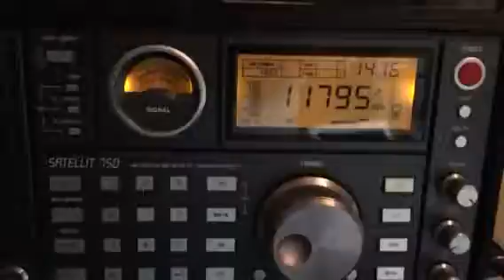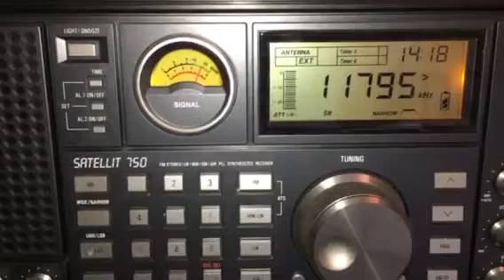BBC World Service, Hindi language, 11795 kHz, 23 June 2017, 14:17 UTC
Copied in Denver, CO, USA on a Grundig Satellit 750 receiver with a homebrewed magnetic loop antenna. Transmitted from Kranji, Singapore at 250 kW and an azimuth of 315° toward South Asia. Distance from Tx to QTH is approximately 14,594 km, and lies at a bearing of 320°.